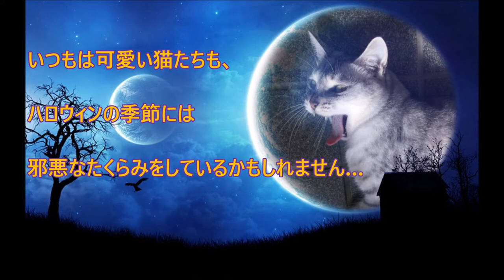ハロウィン2018 オカルト風味の猫たち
★殺処分される猫を減らすために、里親募集のハウツーを猫サイトに特集で書いています。拡散のご協力をお願いいたします。